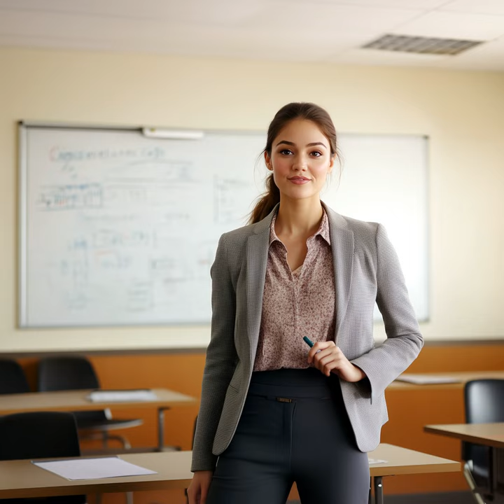14: Does The Bible Really Say A Woman Is Not Permitted To Teach A Man?, Part 2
This podcast episode explores the interpretation of 1 Timothy 2:11-14, arguing that the passage refers to husband-wife relationships rather than women's roles in church leadership. The episode examines the original Greek text, and related biblical passages to challenge traditional interpretations and discuss the intended meaning of Paul's words for Christian marriages.

The presence of any advertisements in connection with this content is determined solely by the hosting platform. I have no control over whether ads appear or not. I appreciate your understanding.